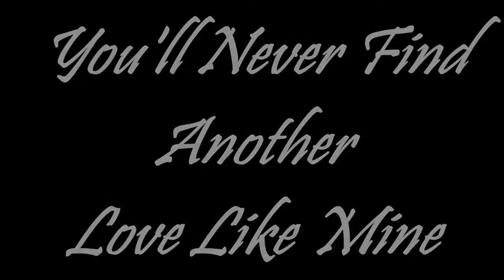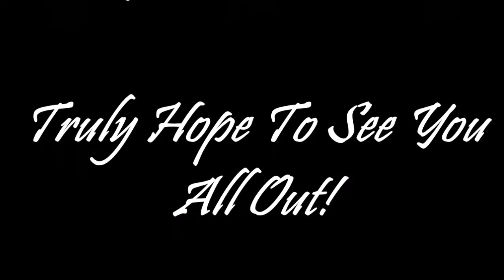YOU'LL NEVER FIND ANOTHER LOVE LIKE MINE - BLACKSILVER / ESTATE KARAOKE OUTDOORS PUB 05/03/2019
I Really Like This Tune Not Sure If I did It justice But I Really Like It. Nothing More To Say, Thanx